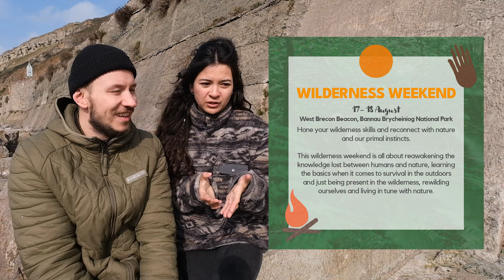Life Update | Big Changes & Adventures Ahead 🚀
A very late 2024 update but heres our plans for the rest of the year!